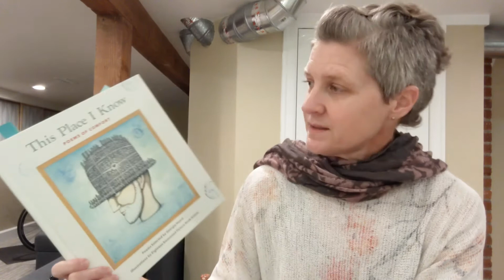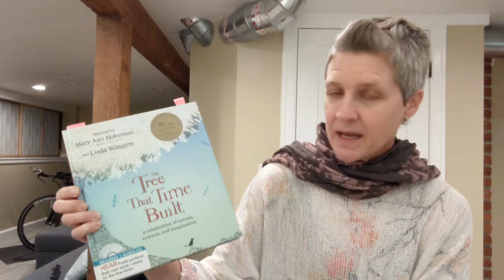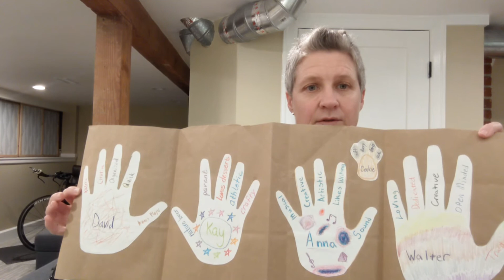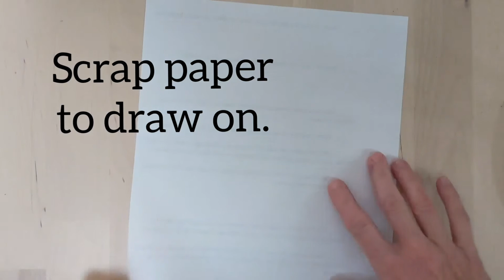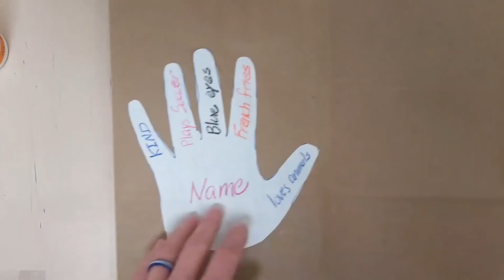Poetry in pockets and in books!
Listen, laugh, smile, connect, create.

My intent is for this to be watched by children and grown ups, hopefully even together. I will provide links to books that I read from in this description.

Here I conntinui along the poetry path that I started on the last video.  In this video I read aloud eight poems from five books of poetry for children. I share two activities that can be done at home. I am trying to include activities that require minimal materials, and/or recycled materials.  My hope is that you will be able to do the activities you wish without having to run out and get anything.

The Tree That Time Built

A Light in The Attic by Shel Silverstein
My Dog May Be a Genius By Jack Prelutsky

This Place I Know Poems of Comfort

If I Were in Charge of the World by Judith Viorst

The Tree That Time Built selected by Mary Ann Hoberman